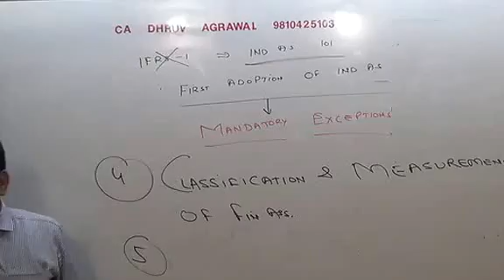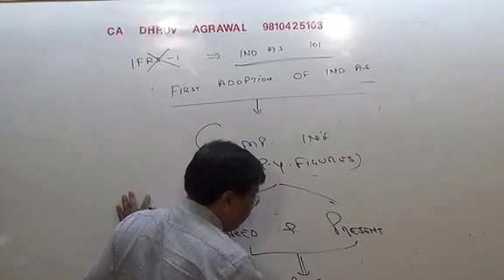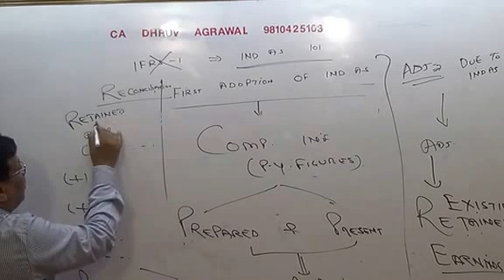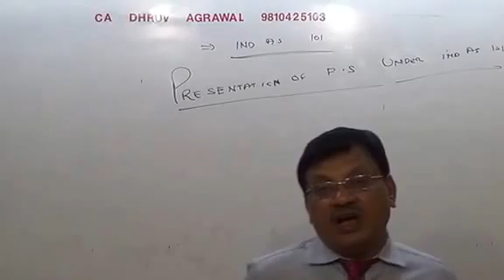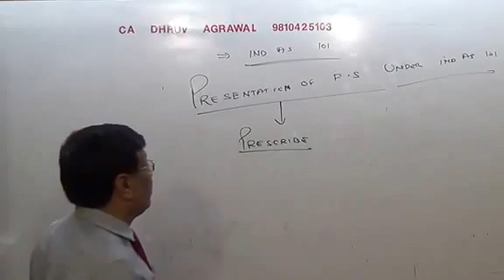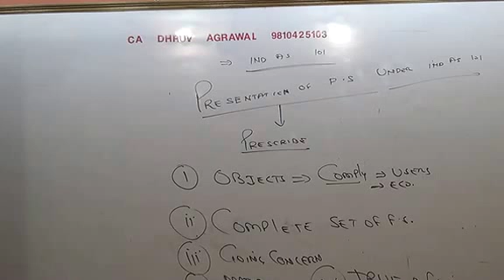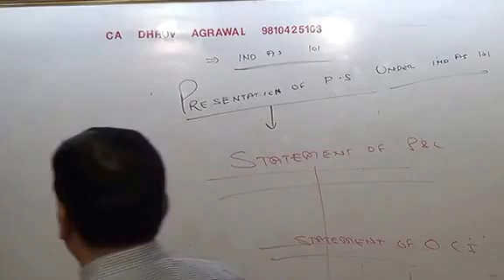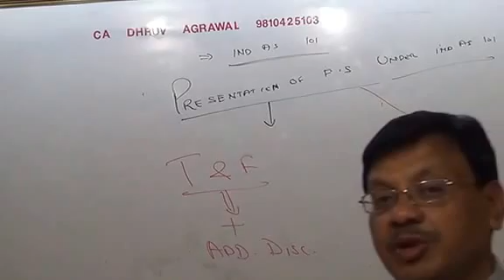IND AS MANDATORY EXCEPTIONS lecture no. 4